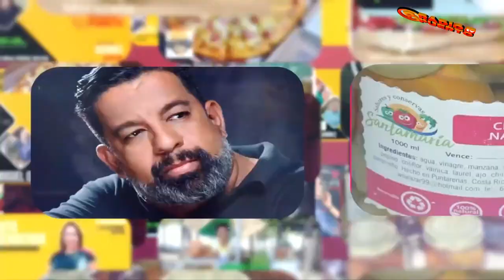DISTRITO EMPRENDEDOR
Programa: Distrito Emprendedor
Conductora: Ana Patricia Rosales
Invitada: Angie Vega Vargas